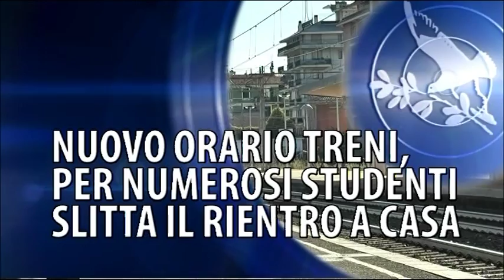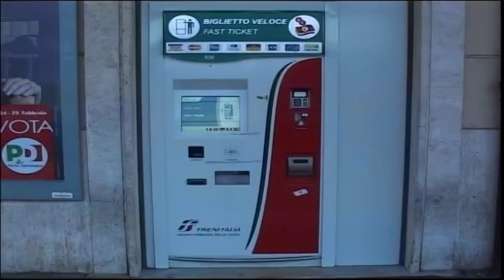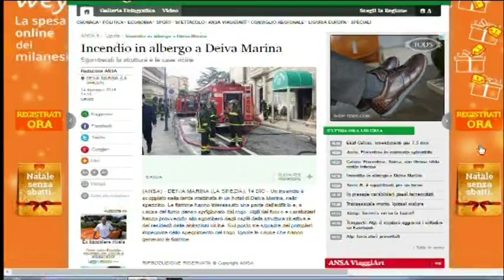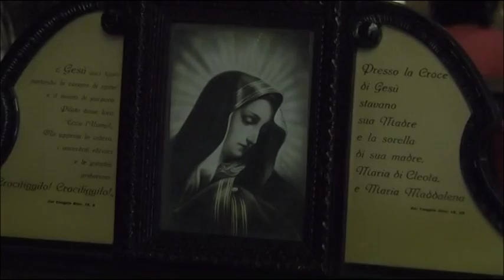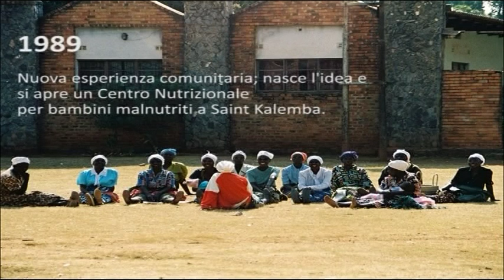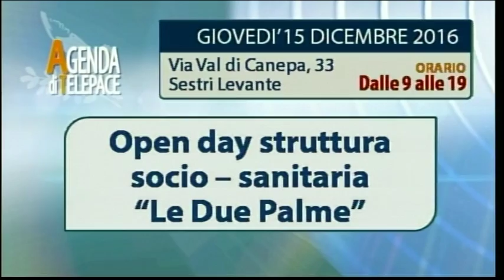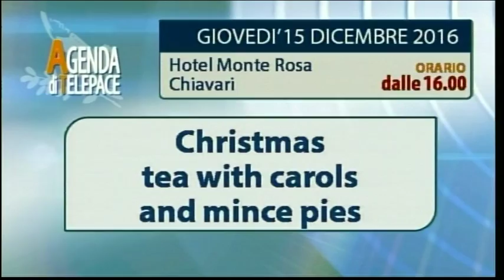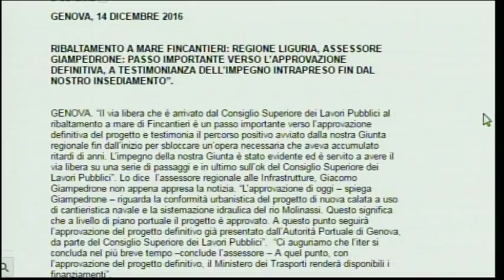TiGullioggi - edizione del 14 dicembre 2016